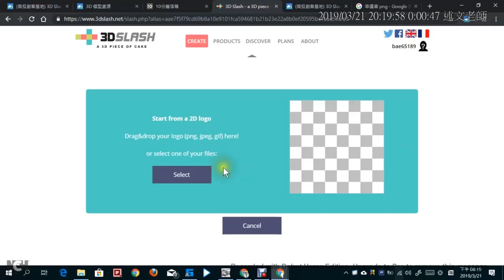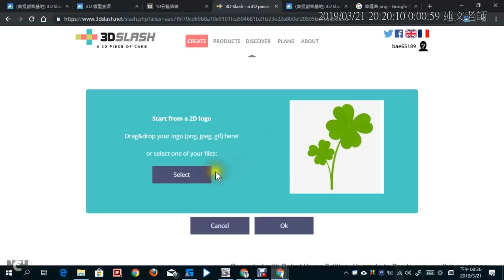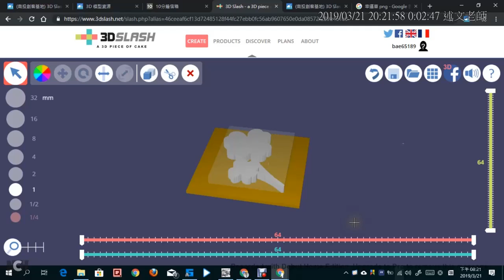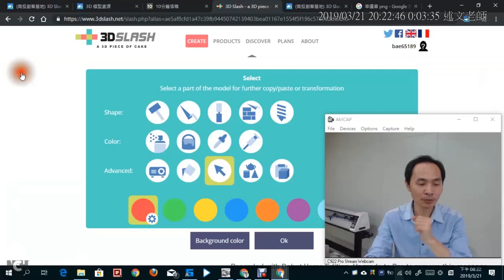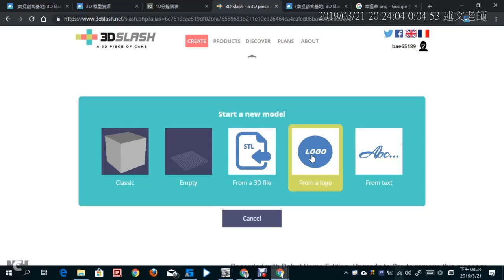09：3DSlash如何利用圖檔建立 Logo